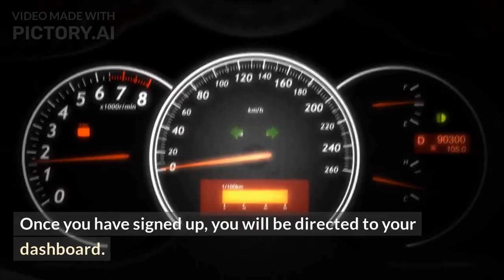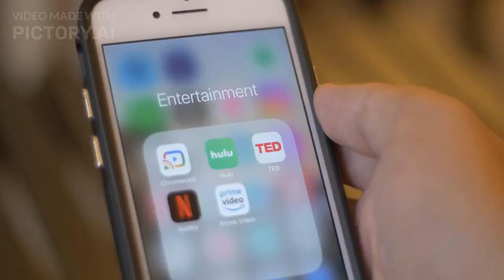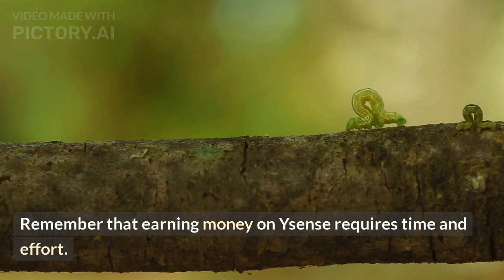"How to Make Money on Ysense: A Step-by-Step Guide for Beginners"